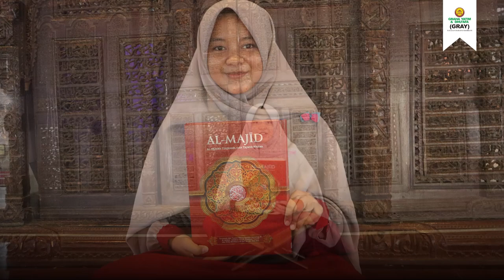JUZ 3 - AI NUR AZIZA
Assalamu'alaikum Sahabat Graha Yatim..
Sambil menunggu waktu berbuka puasa, yuk kita tilawah Juz 3 bersama Ananda Aziza dalam program One Day One Juz.

Sahabat GRAY bisa mendownload form mutaba'ah berikut jika ingin ketercapaian ODOJnya terukur..